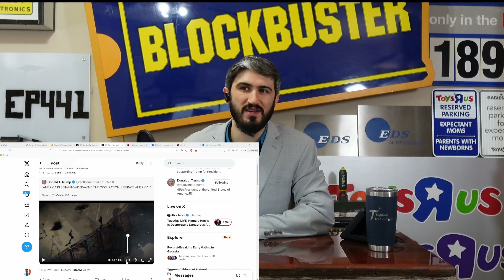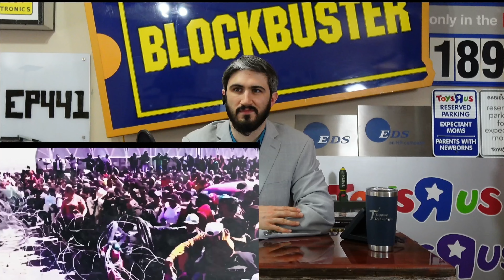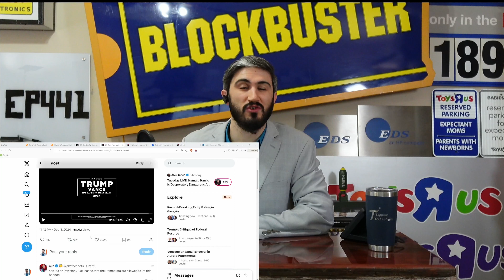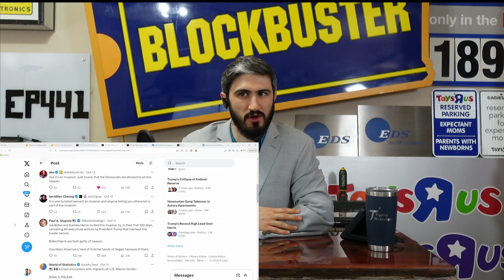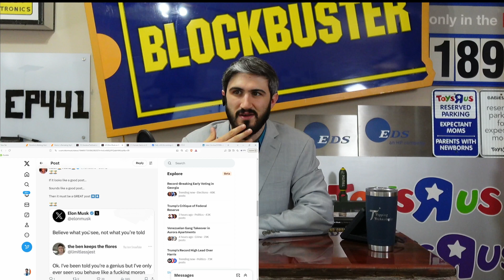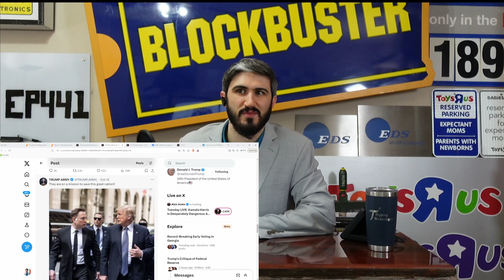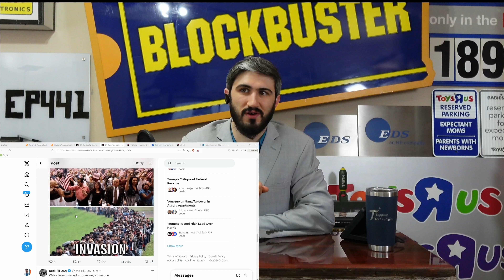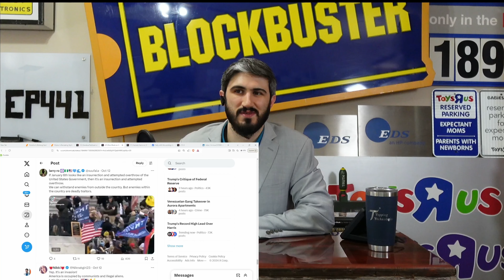Elon reaction to Trump post of USA being invaded